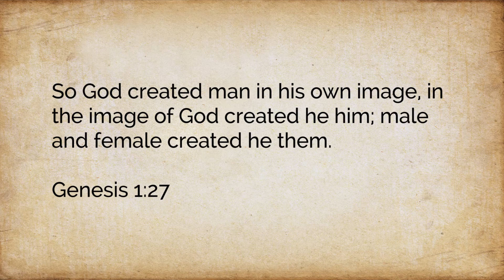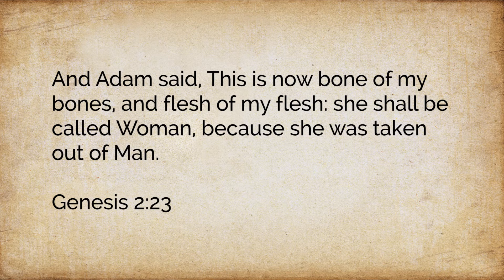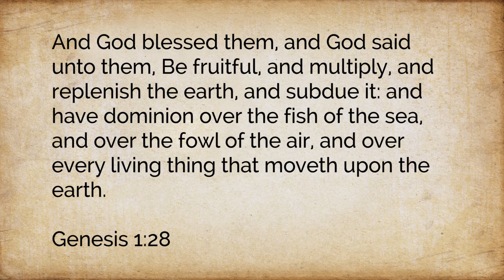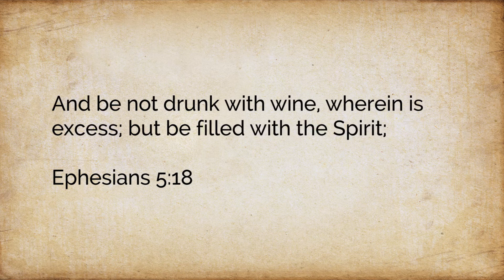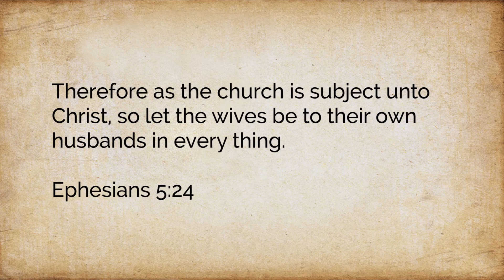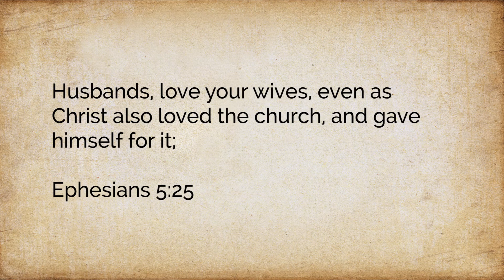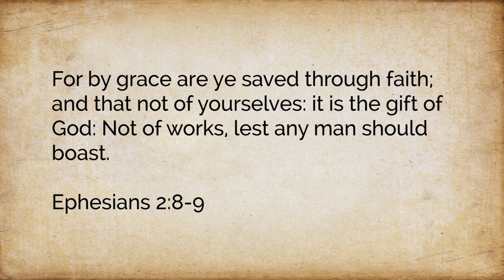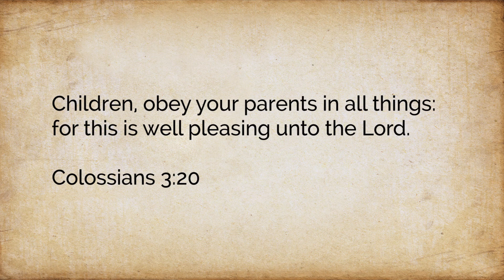Understanding God's Plan For Your Family - Part1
In this 2 part series Pastor Cucuzza explains the plan that God has for your family.